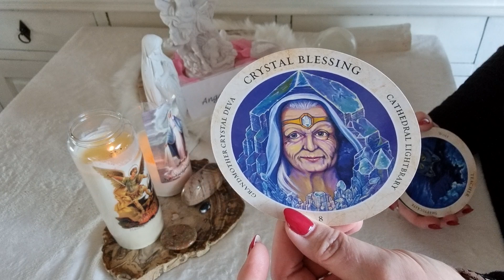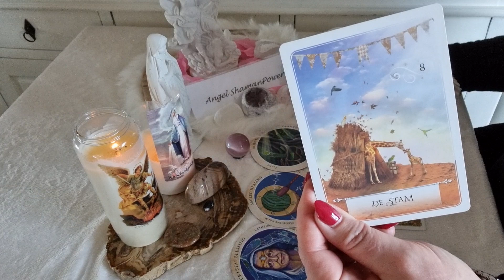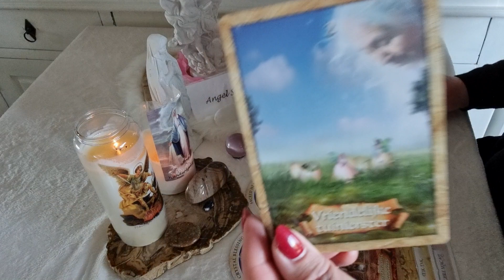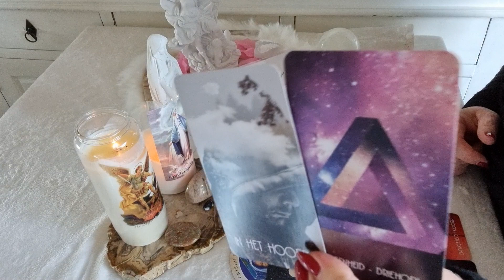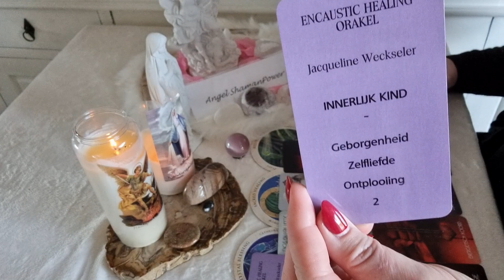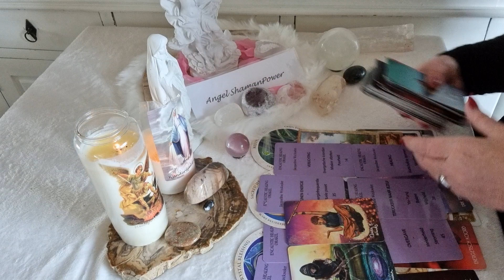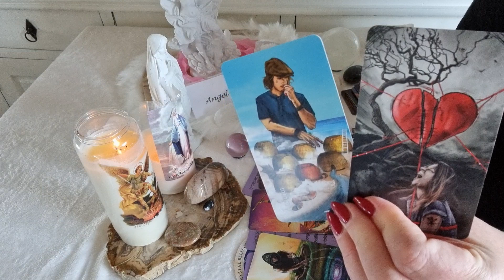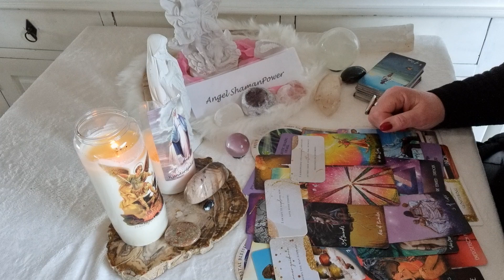Karmische reis: Healing hartchakra van oude pijn & verdriet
OF

Namasté,
Jacqueline🙏